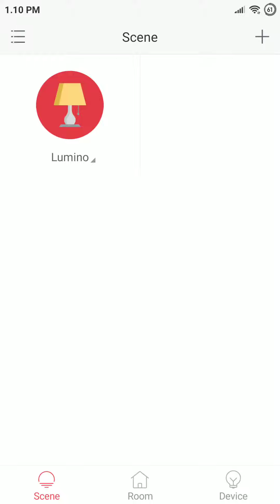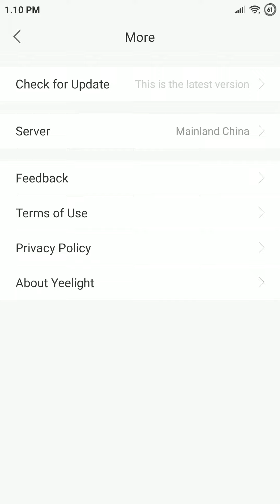Xiaomi Yeelight Android Application v3.2.06 installed on Xiaomi Mi 6